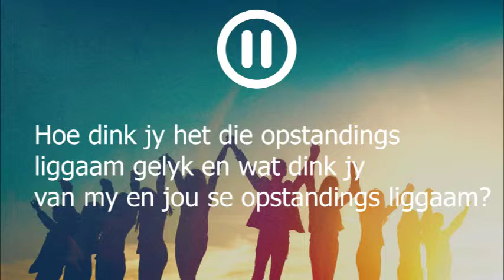Ds Leon 17 Mei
Lewe na die dood?